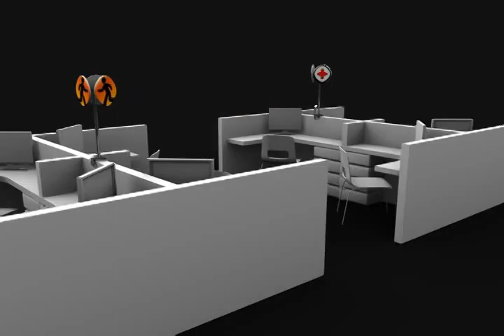Galp - Equipamento de emergência